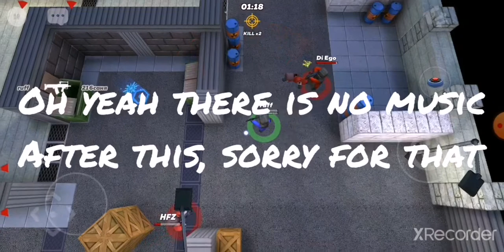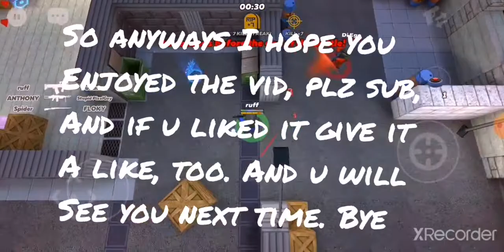KUBOOM ARCADE groza assault rifle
Hi i am doing KUBOOM arcade groza, sorry that I don't have armor but I will get it, so don't know what to say after this so well. ENJOY!